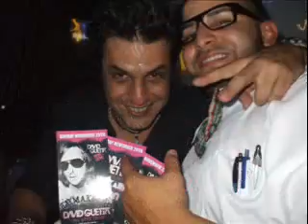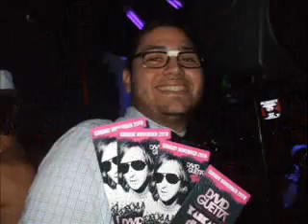VIBE MUSIC FESTIVAL promotion! this is how we do it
capture of people showing support for VIBE!